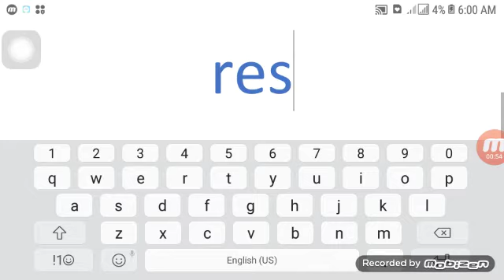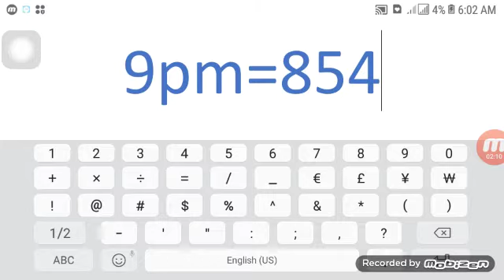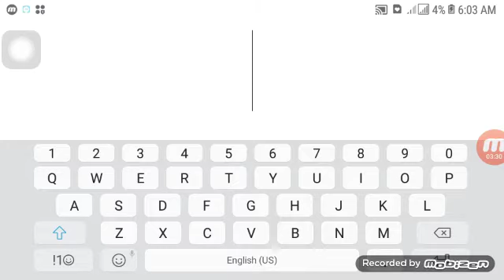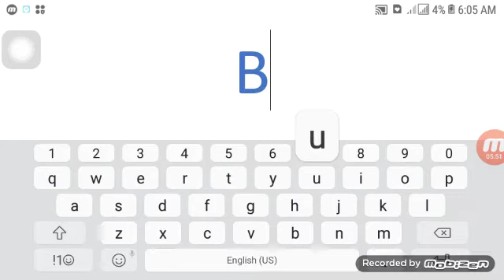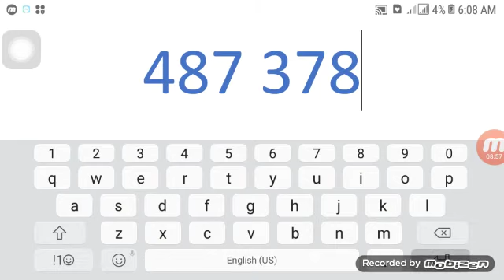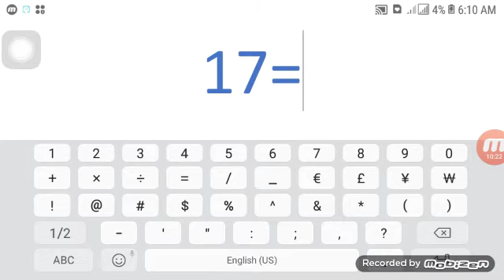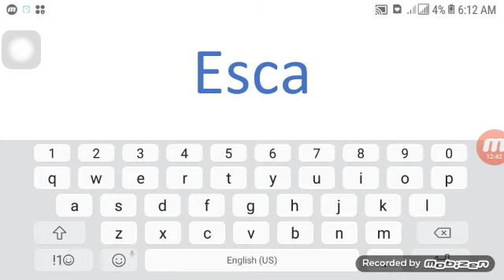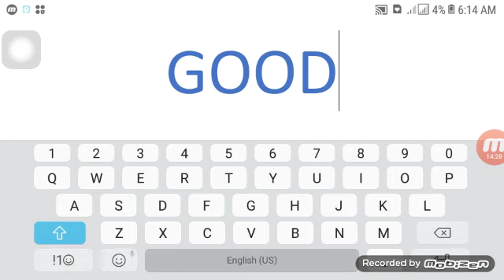SWERTRES HEARING COMBINATION OCTOBER 07 2022